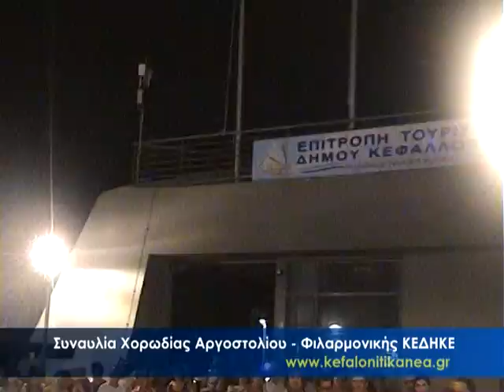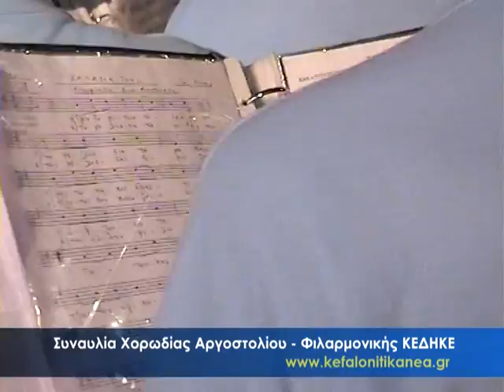Βραδιά για την Πανσέληνο - 2012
Συναυλία της Χορωδίας Αργοστολίου και της Φιλανθρωπικής της ΚΕΔΗΚΕ, στο λιμάνι του Αργοστολίου.